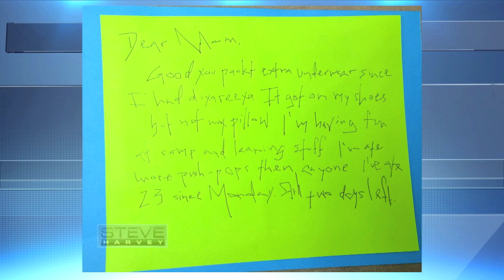Camp Letters From Kids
This is what it's like for kids who get sent away to camp. We found letter that give you good insight!